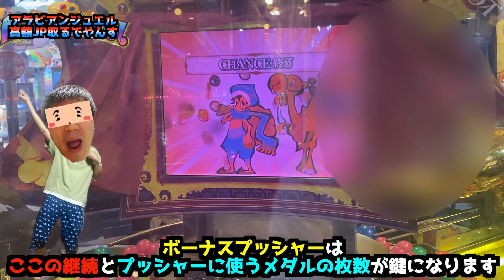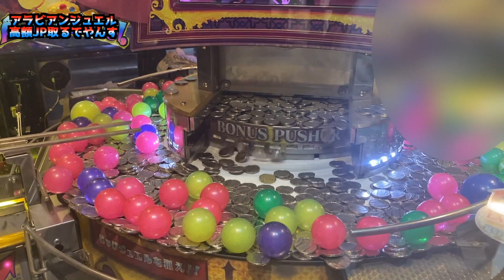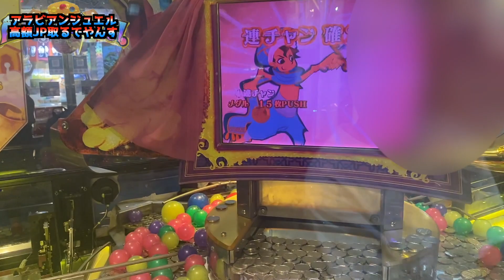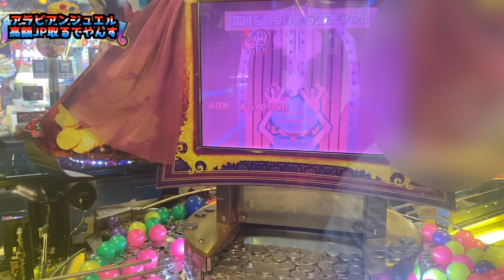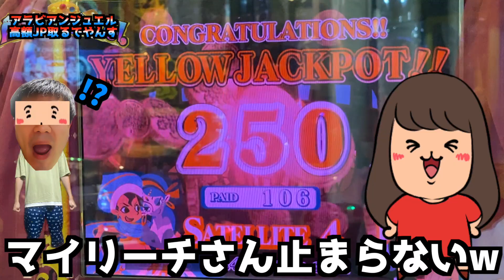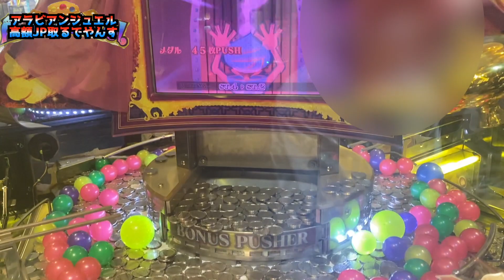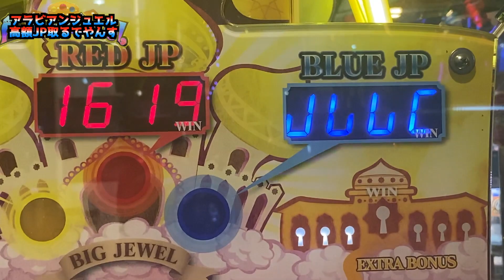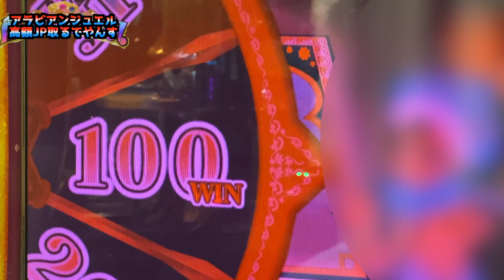【メダルゲーム】マイリーチさんとREDJACKPOT協力して狙ってみた！【アラビアンジュエル】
今回はマイリーチさんとコラボです！
私はお初のアラビアンジュエルで2時間以内にREDJACKPOT取れるかやってみます！